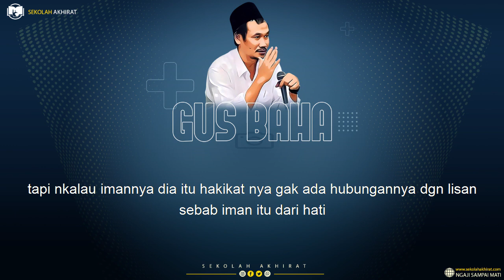JARANG TAHU !! Status Keimanan Abu Tholib Paman Nabi || Ngaji Gus Baha Terbaru Bahasa Indonesia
Ngaji Gus Baha Terbaru 2021 Bahasa Indonesia tentang Santri Bodoh  Kitab Jauharoh AtTauhid Halaman 1-14